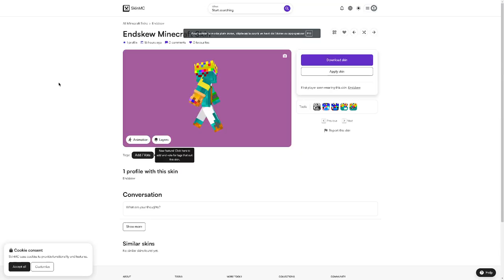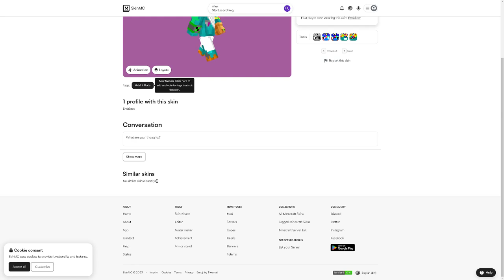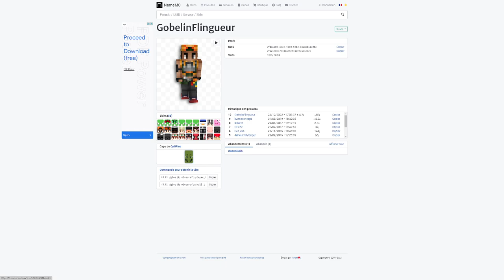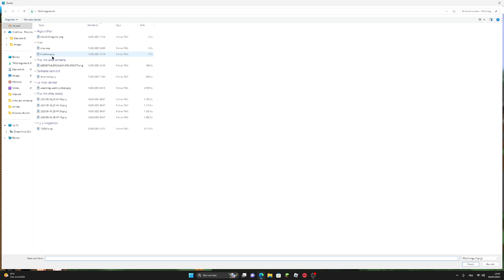COMMENT DEVENIR UN GOBLINI A CRAZY TOWN COMME MASTU ET GOBELIN FLINGUEUR ( tuto skin minecraft )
MON PSEUDO FORTNITE EPIC GAME : Endskew-kun
MON PSEUDO FORTNITE PS4 : Lamilucas
MON PSEUDO XBOX : MintRook8324357
MON PSEUDO NINTENDO SWITCH : Endskew

TU PRÉFÈRES MULTI CATÉGORIES : 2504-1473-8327
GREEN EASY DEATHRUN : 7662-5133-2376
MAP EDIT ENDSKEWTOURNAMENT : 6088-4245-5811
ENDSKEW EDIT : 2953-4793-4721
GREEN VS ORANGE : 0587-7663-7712